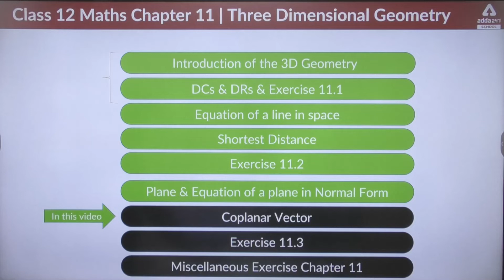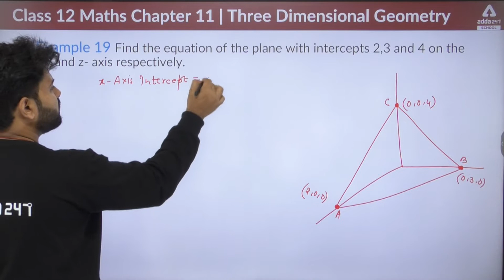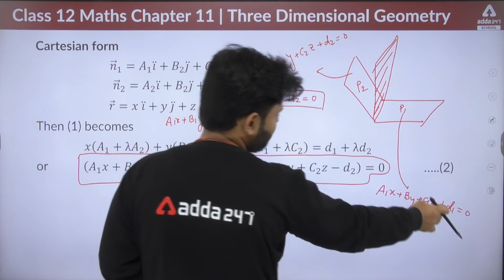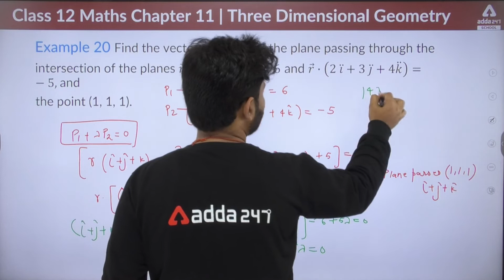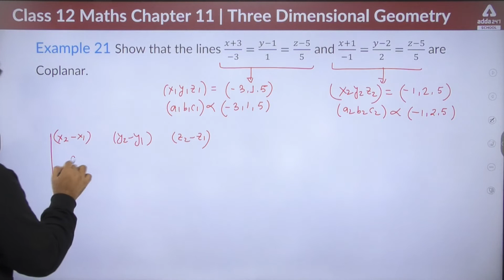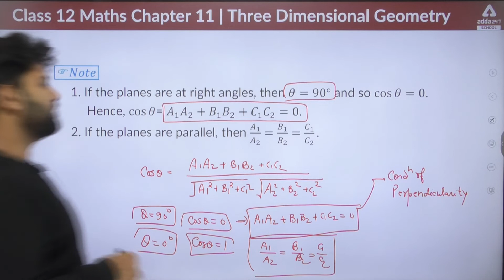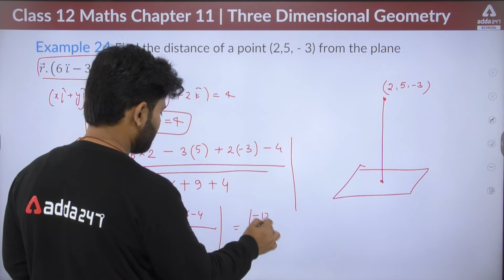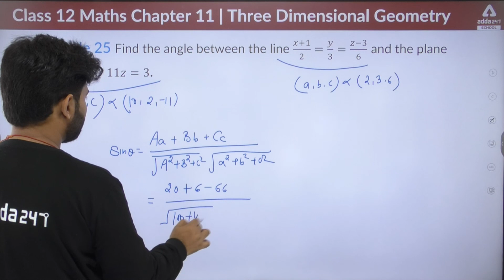Class 12 Maths Chapter 11 | Three Dimensional Geometry | Distance of a Point from a Plane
Class 12 Maths Chapter 11 | Three Dimensional Geometry | Distance of a Point from a Plane, class 12 maths by Shashank sir, Adda247 School